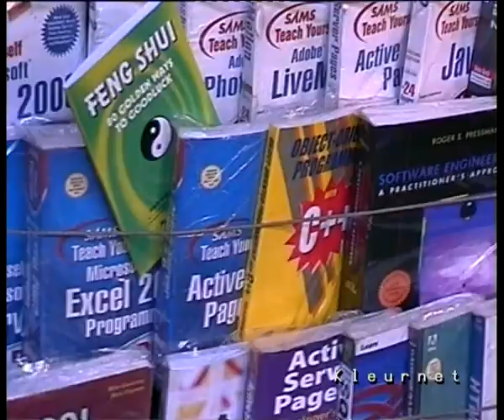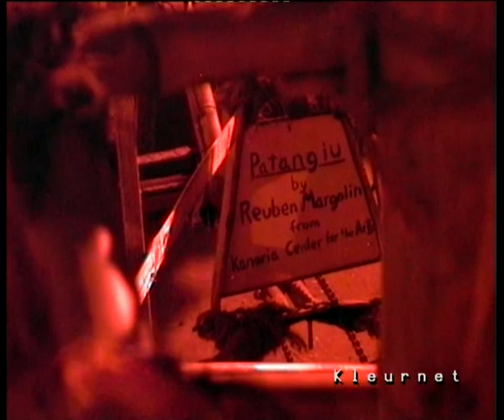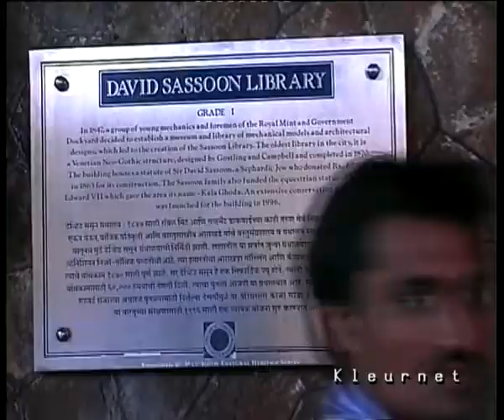reis door india Hans Plomp uitz. 23 april 2001